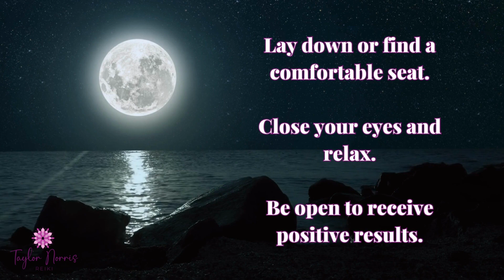Reiki Healing Meditation & Guided Journey to Super Galactic Center, Royal Star Antares & Cassiopea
This was recorded live at the free New Moon Distant Reiki Share.

Healing, Deep Releasing & Empowering with the Super Galactic Center, Royal Star Antares & Shedir Star in Queen Cassiopea.

Receive Divine Feminine Guidance, Chakra Balancing, Grounding, Galactic Contact & More!

Guided Journaling & Intention Setting for the Moon Cycle Ahead & Beyond.